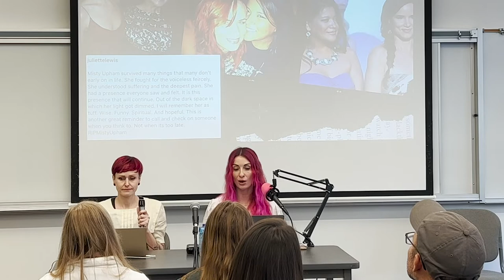LIVE from PNW True Crime Fest - The Mysterious Death of Misty Upham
Welcome to our first ever LIVE show, recorded at the PNW True Crime Fest in Auburn, WA!

32-year-old indigenous actress Misty Upham disappeared from her family home in Auburn 8 years ago this week. After a lifelong struggle with mental health issues and navigating a very broken system, the system failed Misty one last time when she was found dead and the medical examiner's report listed her cause of death as undetermined. We feel there could be more to Misty's story, and that the Upham family deserves a thorough investigation into her death, and the treatment she received from law enforcement and medical professionals during her short life.

Writing and research by Angelina Villeseche.

Original music and audio production by Louis Levesque.

I N S T A G R A M -- @murdermurdernews

T W I T T E R --  @mmurdernews

T I K T O K -- @murdermurdernews
Y O U T U B E -- MurderMurder News

Join our Facebook Group | to chat about true crime, and to join our virtual book club!

Check out MurderMurder.news for the latest breaking true crime news!

LINKS + SOURCES:

Indigenous Resources:
The Coalition to Stop Violence Against Native Women

National Indigenous Women's Resource Center's MMIW Toolkit for Families and Communities

The Snowbird Foundation to Help Missing Indigenous People in Montana

The U.S. Department of Justice's National Strategy to Address Missing and Murdered Indigenous Persons

Podcasts:
The Opperman Report - Charles Upham : Daughter, Misty Upham raped by Weinstein Exec at Golden Globe Awards

Wounded: A Native True Crime Podcast - MMIW: Misty Upham

We Are Resilient: A MMIW Podcast - Episode 9: Misty Upham